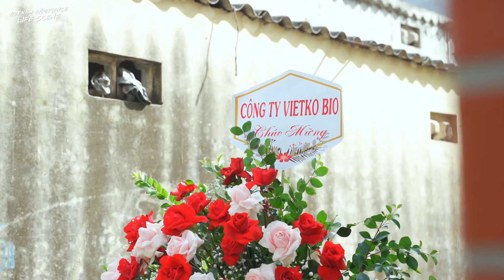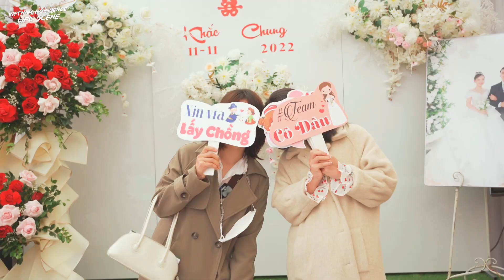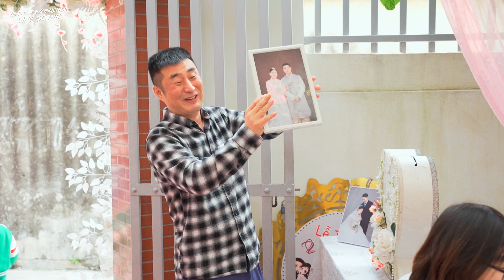베트남체험삶의현장 제 9화 - 베트남 결혼식에서만 볼 수 있는 특별한 예식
베트남체험의현장은 베트남인의 문화와 실생활을 전세계 - 베트남에 관심을 가지는 관객들께 알리기 위해 개설된 유튜브 채널입니다. 가장 진실되며 아름답고 의미 있는 영상을 여러분들께 소개하고자 합니다.
더 좋은 비디오를 제작할 동기를 부여할 수 있도록 "구독", "좋아요" 및 "공유" 버튼을 클릭하여 응원해 주시길 바랍니다.
감사합니다!